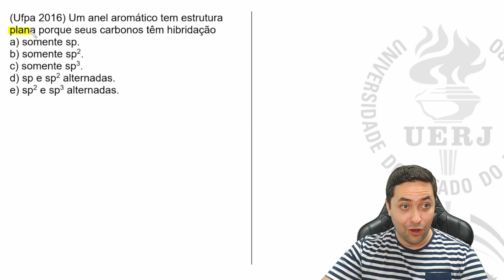🔥 Um anel aromático tem estrutura plana porque seus carbonos têm hibridação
No vídeo de hj, iremos jogar na hibridação do carbono. Sério. Essa eh uma habilidade muito importante que precisamos ter.

Eh Nox! ✌